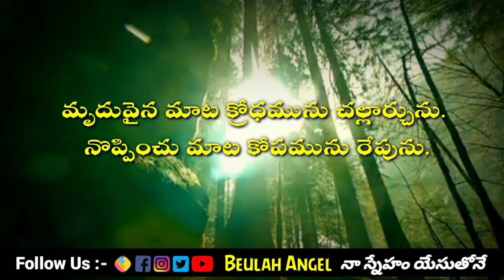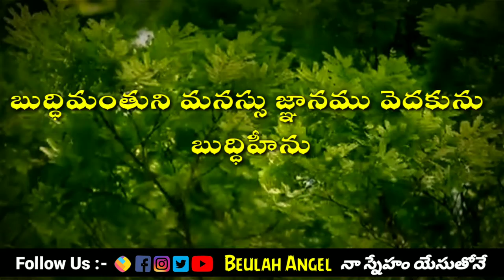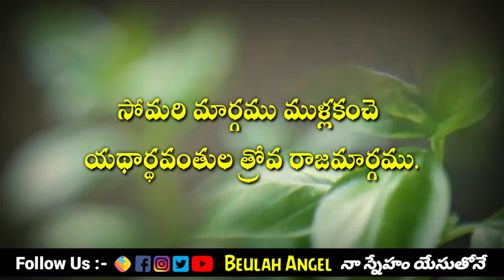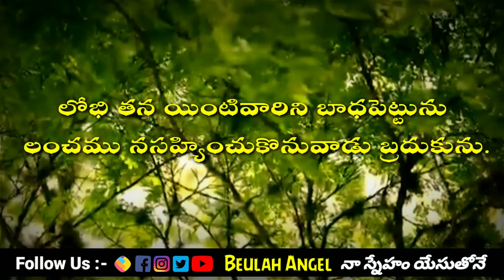📖 అనుదిన ధ్యానములు 🙇‍♀️ సామెతలు గ్రంథము 15వ అధ్యాయం Telugu Audio Bible || Samethalu in Telugu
🙇‍♀️Proverbs Chapter 15 || {సామెతలు గ్రంథము}
Every One Must Watch Don't Miss it ||
Telugu Audio Bible Samethalu  || BE BLESSED

సామెతలు గ్రంథము

Video Credits @ No Copyright Video Stock
thanqu so much brother&sister  🙏